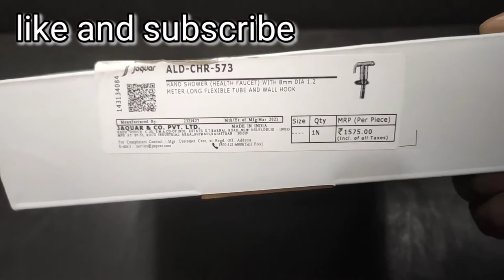jaquar health faucet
health faucet jaquar
hand shower Abs model
hand jet spry
Shop Adress

SCO NO 96/A DEE ESS ESTATE DHAKOLI ZIRAKPUR, DISTRICT SAS NAGAR MOHALI PUNJAB
PIN 140603

HARISH GUPTA